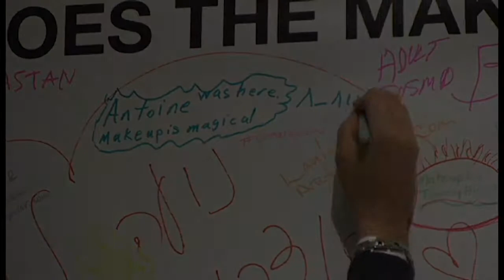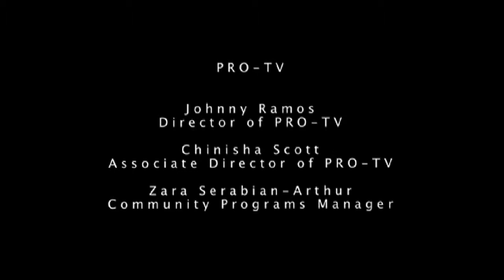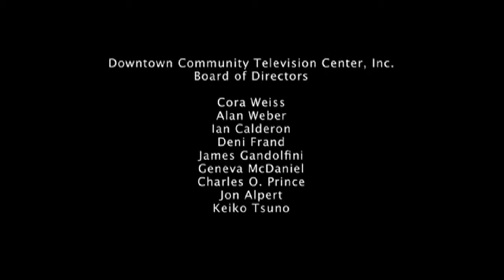Concrete Stories Official Selection - Makeup is Magical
From Celebrate Brooklyn! to the BRIC House Gallery to our Brooklyn Independent Media and Brooklyn Free Speech initiatives—BRIC connects community with culture and nurtures the creative process.